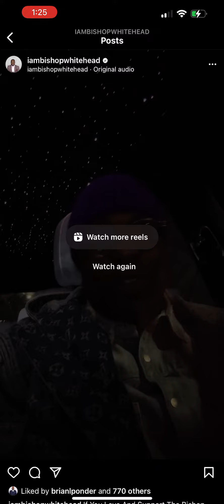Bishop Whitehead ask for videos of support